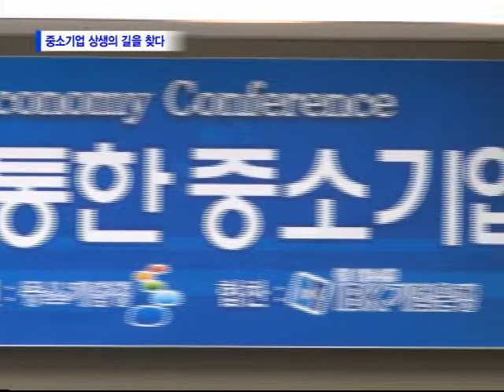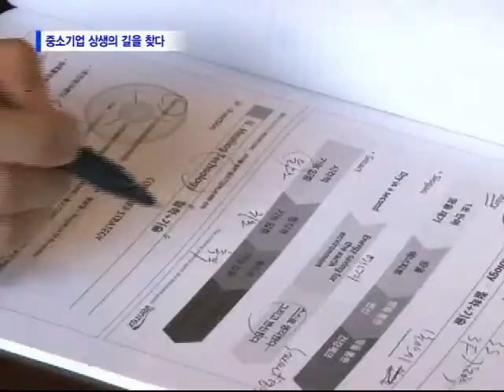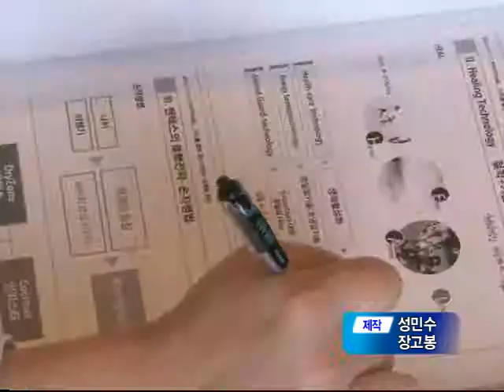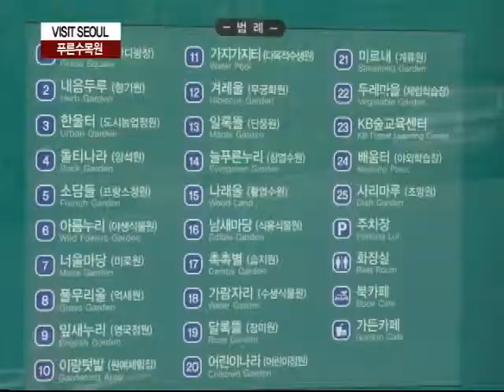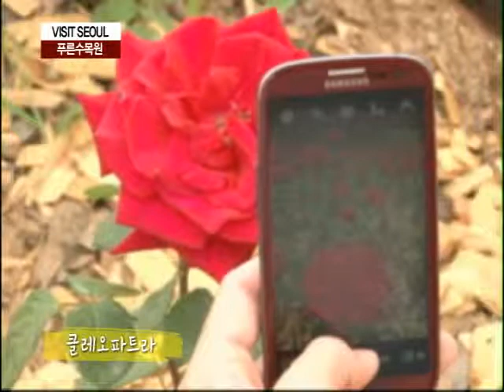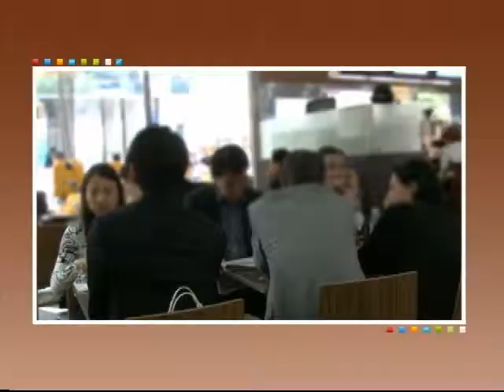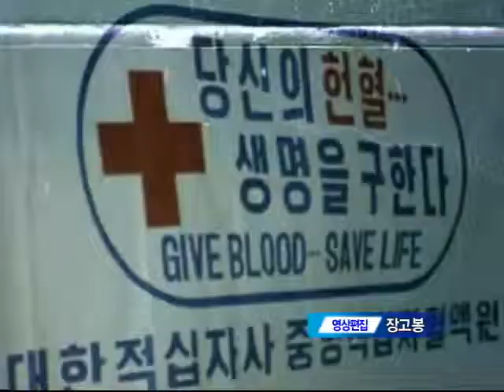137회차 TV쏙 서울신문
- 중소기업 상생의 길을 찾다
- [VISIT SEOUL] 푸른수목원
- [헬스talk] 고지혈증
- 기록으로 보는 헌혈운동